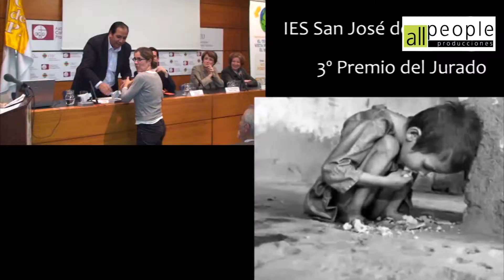ALL PEOPLE 2